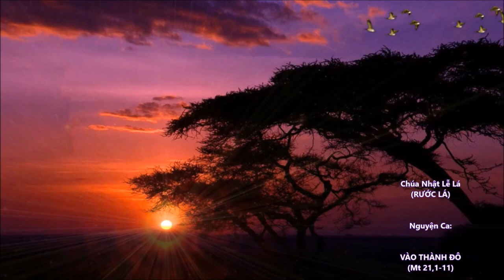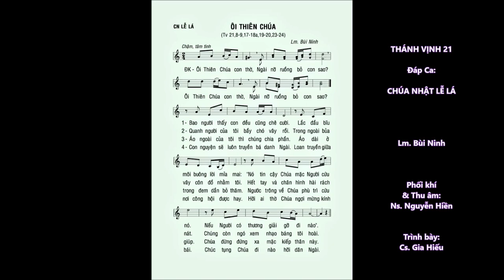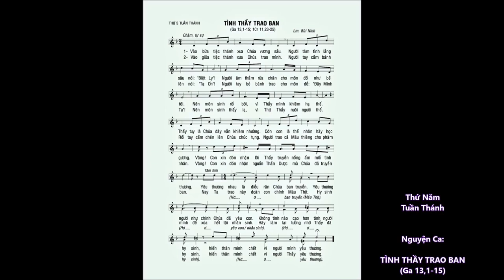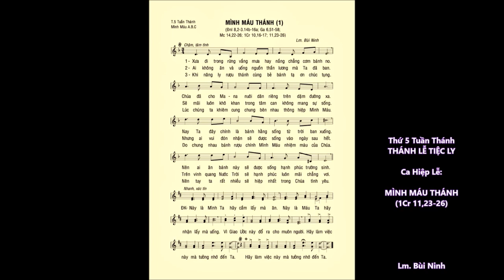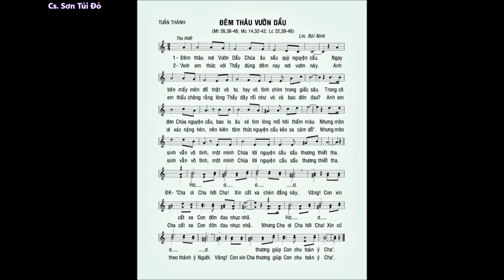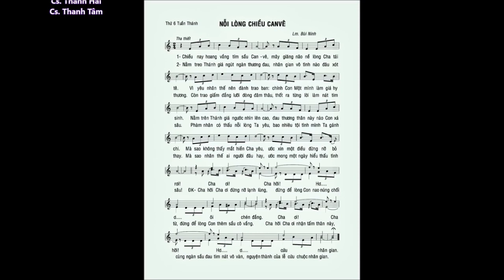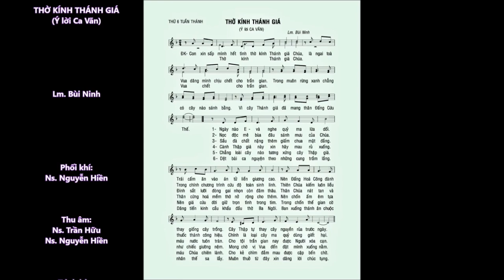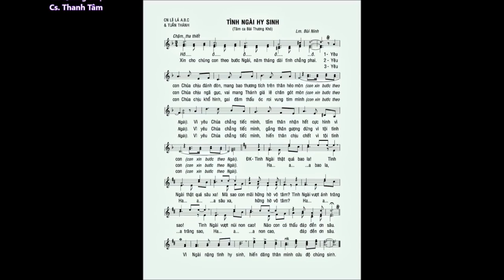Phụng Ca Tuần Thánh – ĐÁP CA & NGUYỆN CA – Lm. Bùi Ninh